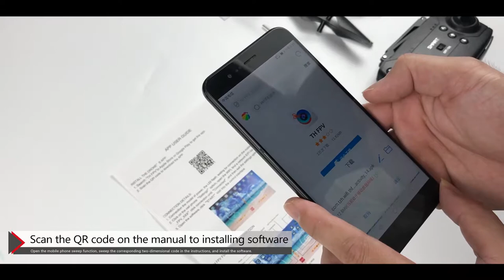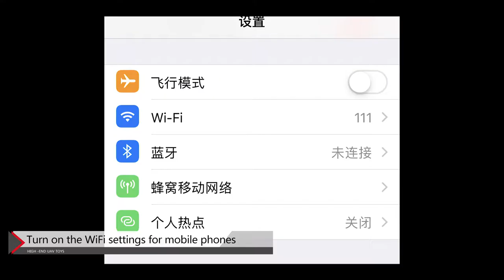High quality 4 axis foldable drone instructions